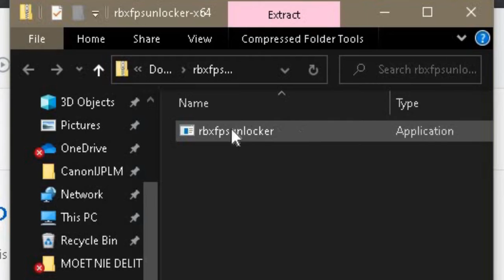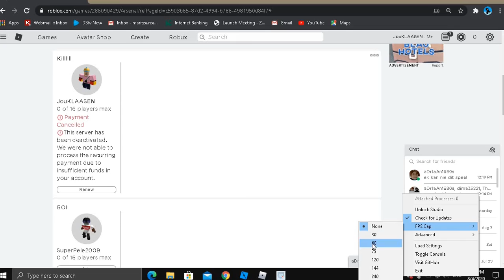How To Get More FPS On Roblox - Or Any Other Game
USE MY CODE TO BE RICH AND FAMOUS ON TUBE
BUDY!TO GET 50%OFF ON YOU'RE UPGRADE VERSION
(specsway) is the code

(  - SOCIAL MEDIA - )

and THANK you so match for 5k total views!
my roblox profile
my roblox game!
my brothers account
/Rico_Klaasen
the game
thank you so match for supporting me i love you guy's so
match it's been so fun recording for you guy's and girls
if this video gets up to 50 likes i will make a music song
for hitting over 50subs and over 5k views!